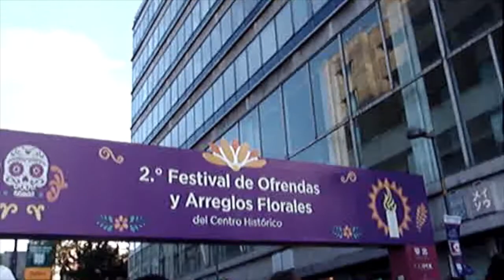festival 2 de noviembre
tambien los invito a que pongan en los comentarios quien le gustaria que le mande un saludo en mi proximo video